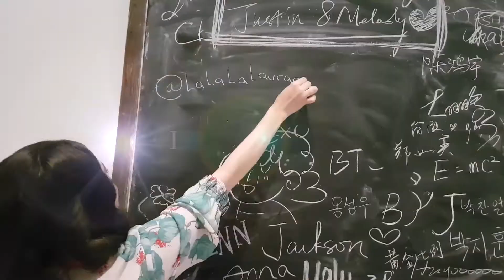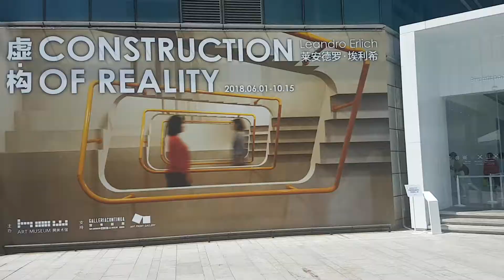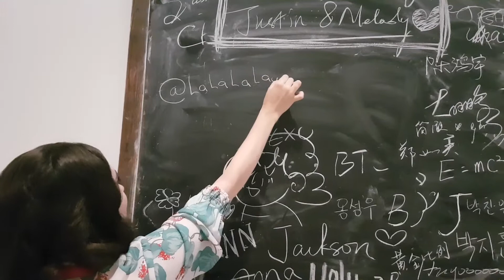Discovering Underwater Reality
Construction of Reality Exhibit in Shanghai
Metro Green line 2 to Guanlan road :)